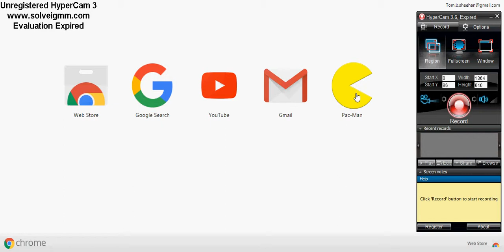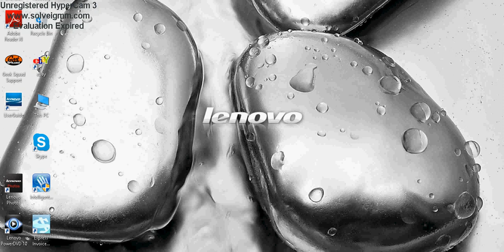Let's Play Pac-Man Episode 1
I decided to start an lp on a very classic game, so I chose pac man cuz that's my fav! XD